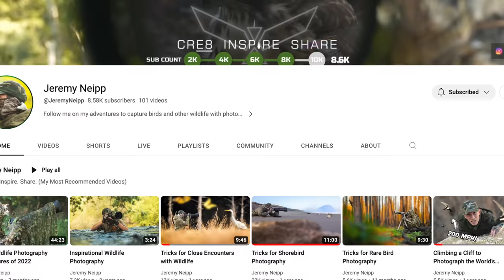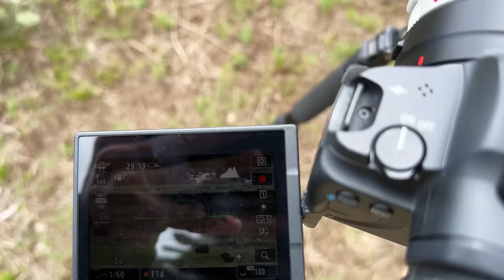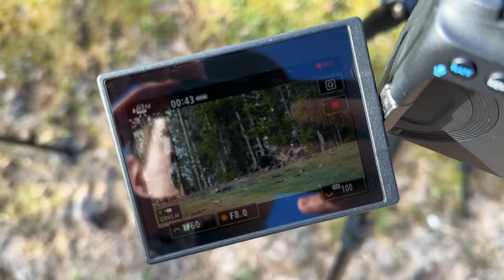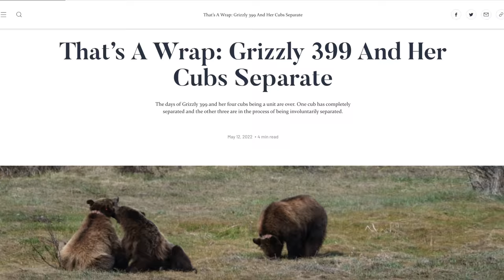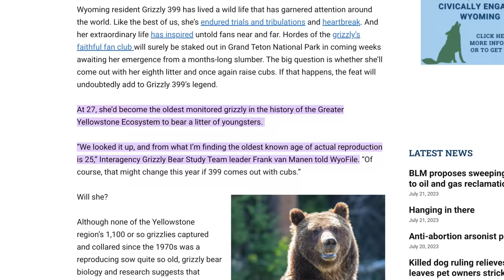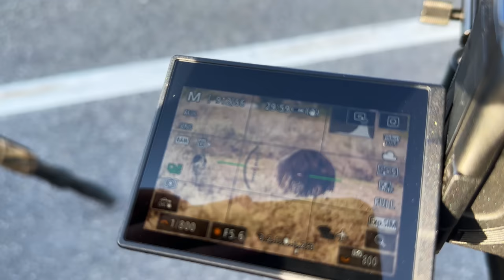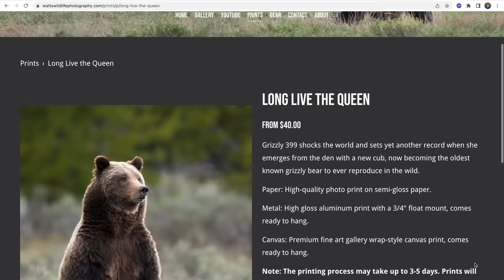I Photographed the World's Most Famous Bear (GRIZZLY 399)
Gear List

Canon EOS R5 Full-Frame Mirrorless Camera
Canon EF 500 f/4 IS II USM Lens
Canon EF 100-400mm f/4.5-5.6 IS II USM Lens
Oben AT-3586 Aluminum Tripod and Triple Action BZ-226T Ball Head
B + W 77mm UV Protection Filter
Sony CFexpress Type B TOUGH Memory Card
Canon EF 1.4x Extender III
Canon EF 2.0x Extender III
ThinkTank BackLight 36L Camera Backpack
Oben GH-30 Gimbal Head
Canon LP-E6NH Lithium-Ion Battery
Canon BG-R10 Battery Grip

In this wildlife photography vlog, I go out into Yellowstone National Park and Grand Teton National Park to photograph wildlife with fellow wildlife photography YouTuber Jeremy Neipp. From bison photography to photographing Grizzly 399 with her new cub of the year in May 2023, this vlog is packed with Yellowstone's epic wildlife.